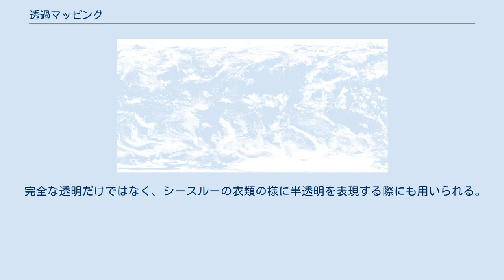透過マッピング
透過マッピング（とうかマッピング）とは、テクスチャ (texture) の部分あるいは全体に透明のパターンを持たせたものである。
 透明マッピング、透明度マッピングなどとも呼ぶ。
 Celestiaの地球の雲を透過マッピング化したテクスチャにしたもの。
拡大すると雲の様子が見える（背景色や表示環境によってはただの白い画像に見える）。
 惑星の雲を透かしての地表面など背景を表示する必要があるもの（天文シミュレータであるCelestiaやMitakaなど）や、髪の毛の表現、シースルー衣類、穴の開いたオブジェクトなどを表現する際に利用される。
 穴の開いたオブジェクトの様な表現では、実際に穴の開いたオブジェクトをモデリングするよりも、透過マッピングにより穴を表現する方が手軽でレンダリング処理が軽くなる場合が多く、多用されている。
 完全な透明だけではなく、シースルーの衣類の様に半透明を表現する際にも用いられる。
雲や髪の毛なども半透明で表現されることが多い。
 透過マッピングの機能は、きわめて多くの3次元CGアプリケーションで対応している。
(ある程度知名度の有るソフトでは対応していないものの方が少ない)